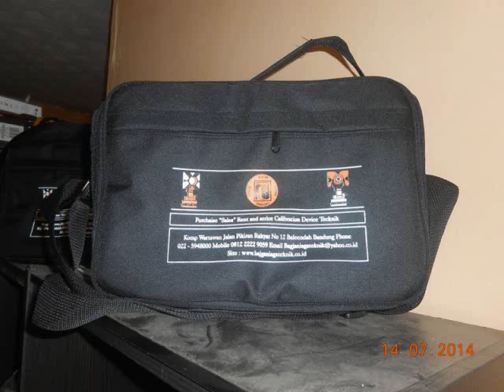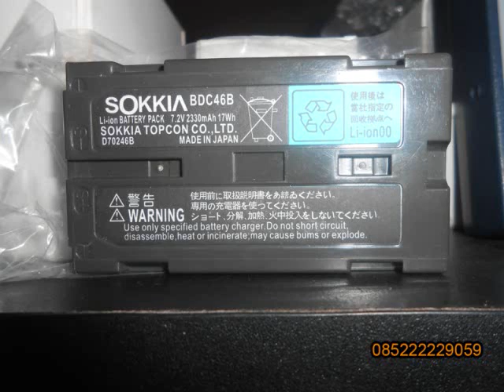Jual Alat Teknik dan Accsesories Total Station, Display Eyepice, Rambu, Pole, Batre, Paling Murah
CV. BAGJA NIAGA TEKNIK (BNT BANDUNG)
Service & Supplier Surveying Instrument

Kami merupakan Supplier alat teknik/alat survey/alat topografi maupun alat laboratorium, baik dalam kondisi bekas maupun kondisi baru

berupa Total Station, Theodolite Digital, Waterpass, GPS Handheld, GPS Geodetik, Current Meter, Echosounder, Accesories seperti (Rambu

Ukur, Tripod, Pole/Stik, Prisma AK, Prisma Polygon, Batre, Charger dll), Alat Laboratorium seperti (Hammer Test, CBR, Speedy Moisture

Tester, Sandcone, dll). Dengan Berbagai merk seperti Topcon, Sokkia, Nikon, Leica, Garmin, Trimble dll. Dan kami juga menerima jasa sewa

alat teknik dan GPS geodetik.

Kantor
Alamat : Komplek Sapta Taruna PU Jl Suhodo Blok B1 No 17 Terusan Buah Batu Bandung 40287